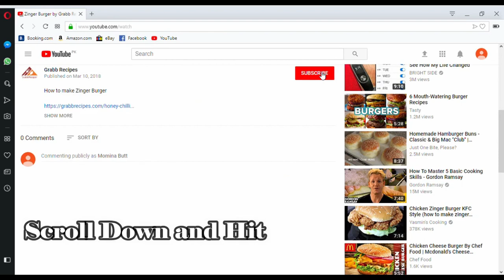Chicken Paratha Roll By Grabb Recipes -Tasty & Tried Recipes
How to make Chicken Paratha Roll

Chicken Paratha Roll

Chicken Paratha Roll is a famous and light to eat street Food.Kids love to eat it.Now make them at home .Home made Chicken Paratha Roll is healthy and  Delicious Snack for your children.

Ingredients

 Chicken  Fillings

1/4 kg Chicken
1/2 Cup Yogurt
1 tbsp Red Crushed Pepper
1 tbsp Paprika Powder
1 tbsp Chicken Tikka Masala
1 tsp Black Pepper
1 tbsp Soy Sauce
1 tbsp Vinegar
half Lemon
1 tbsp Salt
 Oil

Mayo Sauce

Seseme Seeds Paste
2 tbsp Mayonnaise
1 tbsp  Black Pepper
1 tbsp Red Crushed Pepper
half  Lemon

Paratha

 1/2 Cup Purpose Flour
 1 tbsp Salt
1 tbsp Oil
1/2 cup Milk
Vegetables
Carrot
Capsicum
Cabbage
Cucumber